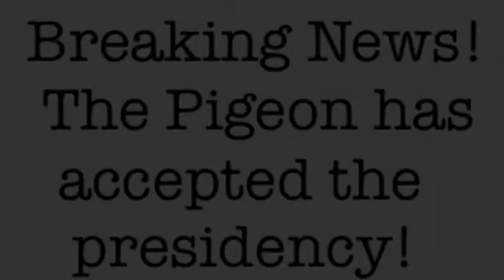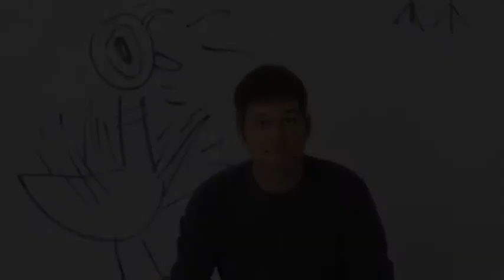An Announcement from your President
At our elementary school, the students voted for a character for president.  They chose the Pigeon from Mo Willems books.